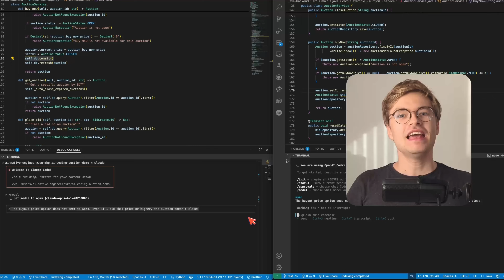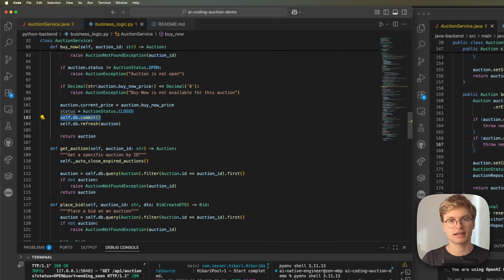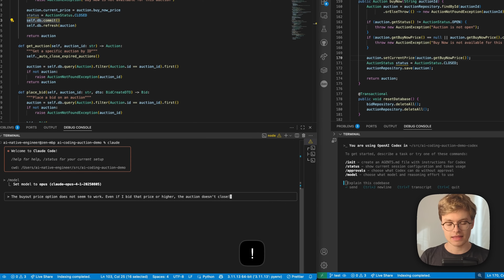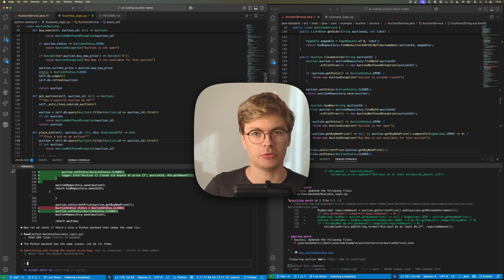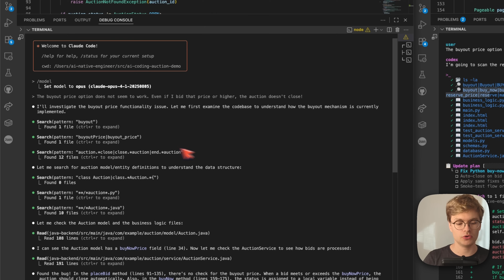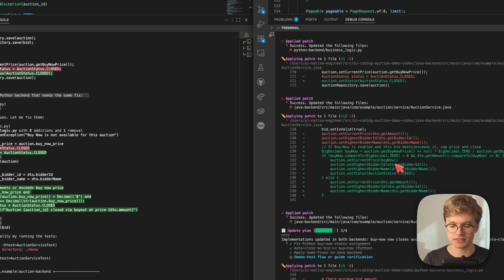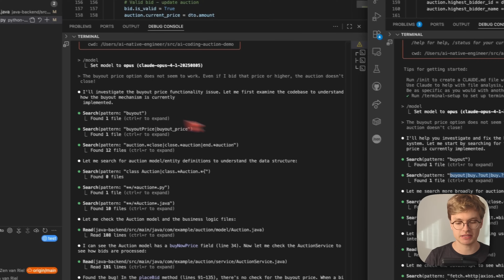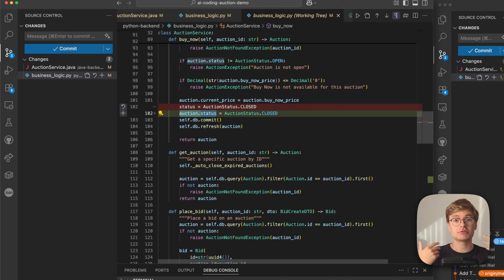The Truth Behind Comparing Claude Code VS Codex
What You'll Learn:
- Comparing Claude Code vs OpenAI Codex
- How senior engineers compare AI coding tools
- Real-world bug fixing demonstration across Python and Java codebases
- Why the non-deterministic nature of LLMs makes tool comparisons unreliable
- The critical importance of having actual programming expertise when using AI assistants

Timestamps:
0:00 The heated debate between Claude Code and Codex users
0:26 Setting up the auction demo app with an intentional bug
3:30 Why comparing AI coding tools directly is often pointless
4:52 Senior engineer perspective: AI tools are assistants, not replacements
8:26 Proving LLM randomness with identical prompts

Why did I create this video?
The AI coding community is obsessed with chasing the latest tools, but as a senior engineer, I know this approach is backwards. Here I demonstrate with a real bug-fixing scenario why mastering ONE tool deeply is far more valuable than constantly switching between Claude Code, Codex, and whatever launches next week. This is the reality check the hype-driven AI coding space desperately needs - these tools break, and when they do, your actual programming skills are what save you.